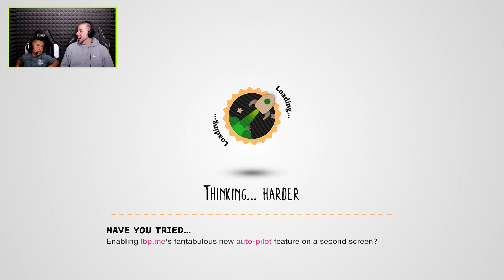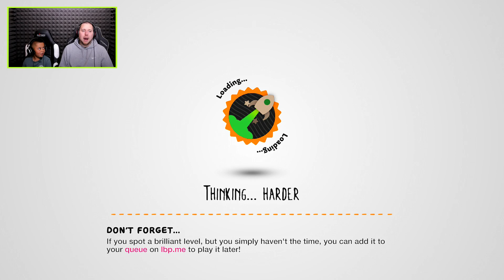EYELESS JACK IS AFTER SACKBOY | LittleBIGPlanet 3 Gameplay (Playstation 4)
In this episode of LittleBIGPlanet 3 sackboy is on the search for an urban legend called eyeless jack but when eyeless jack finds sackboy he wants to get him, so now we must help sackboy escape!?!?!?

THIS IS A KID FRIENDLY AND FAMILY FRIENDLY GAME WITH NO SWEARING!!!

RECORDING SETUP!

►WHAT I USE TO RECORD:: Elgato pro, canon 70d, allen and health mixer board, sennheiser shotgun mic 416, led lights, sennheiser avx mke2, ipad, ps4, xbox one, philips fidelio x1, sony mdr 1a, pc

Save a world of imagination
Use the unique abilities of Sackboy and his new friends - Toggle, OddSock and Swoop - to explore all corners of the Imagisphere and unravel the mystery of planet Bunkum. Then discover the fantastic new levels and games that the LittleBigPlanet Community has created and shared.
Bring your own imagination to life with the powerful customisation tools, and broadcast your creations to the world with a touch of the PS4 SHARE button.

Spruce up Sackboy, Toggle, OddSock and Swoop's wardrobes and unlock exclusive costumes in LittleBigPlanet 3 by collecting stickers in Run Sackboy! Run! on PlayStation Vita, Android and iOS devices.

Get Sackboy on your Smartphone in Run Sackboy! Run!